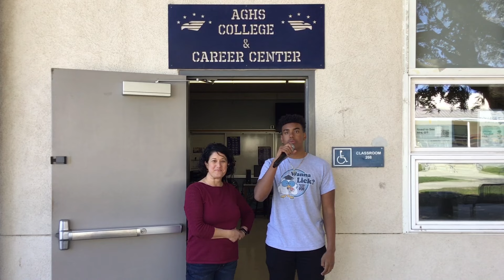3/25 Weekly Eagle News